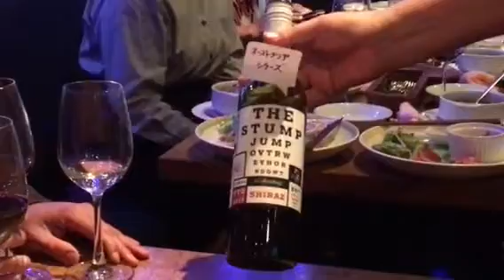大坂なおみちゃん優勝記念？なぞのワイン会に出席！！テニスでワイン会とは？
こんな変わったワイン会を開催しているお店は、なかなかないと思いますよ！！
全盲YouTuberのアナちゃんがレポート、みなさんも楽しいので、ぜひご参加を♪
★撮影協力「SOKEHS ROCK　レストランバー ソケースロック」（四谷三丁目）
毎日１７時ごろ配信。月曜日は、気まぐれアナちゃんの時間！